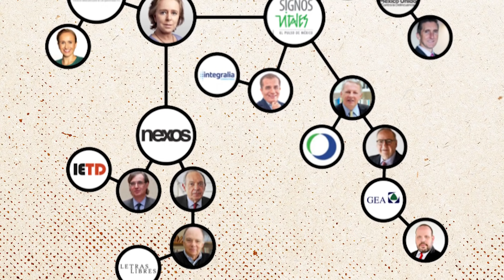Cómo es la red de “ONGs” que sirve de vestido a la oposición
Una red de organizaciones no gubernamentales tiene entre sus filas a empresarios, exfuncionarios y excolaboradores de gobiernos pasados, quienes respaldan desplegados de una u otra agrupación para oponerse a las políticas del actual Gobierno.